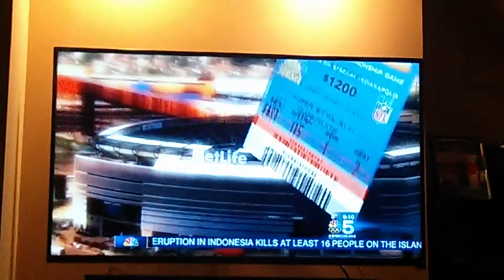Chicago NBC News with Puppybowl pups Taser & Sharpie - ROMP Italian Greyhound Rescue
Local to Chicago? Join our FREE doggy play dates to exercise and socialize your pup

Rescue Our Mill Pups (ROMP) is a private rescue organization whose goal is to rescue as many mill dogs and puppies as possible freeing them from the mill cycle and finding loving forever homes for each one. No dog should spend its life living in a mill - especially not Italian Greyhounds who are among those who fare the worst under such conditions due to their soft, sweet dispositions and need to bond with their very own human companion. While our focus is Italian Greyhounds, you may see other breeds represented among our adoptable dogs from time to time simply because we could not leave them behind. While mill life is horrid, the dogs in those mills are not. They can be some of the sweetest, most loving dogs around. Please consider giving one a chance to live a normal, happy life.